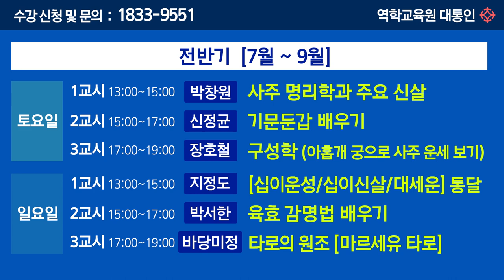대통인 전과목 할인 이벤트 [대통인.com]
● 수강 신청 및  USB 구입 ☞  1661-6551

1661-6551